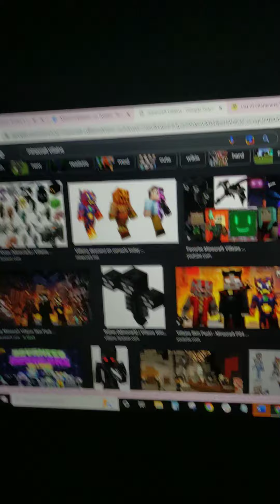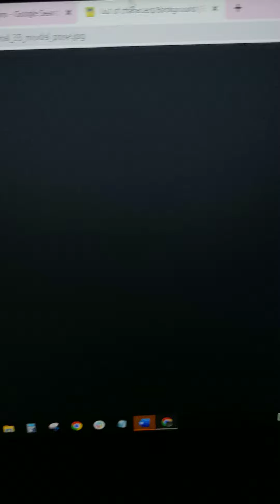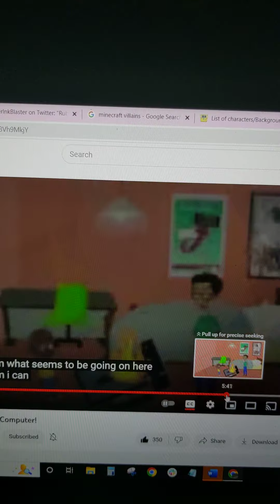Little Bill Parody 84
Cast
Rube-Little Bill
Minecraft Horror COVID Wario
Sean Surf-Bobby Incidental 35